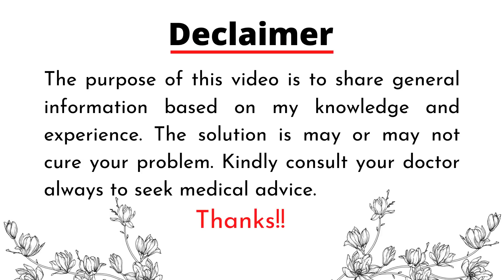garbhavstha me kesar | saffron during pregnancy | kesar dudh | benefits of saffron in pregnancy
How to eat, when to eat, how much to eat saffron during pregnancy,
all about fact and myth about kesar (saffron) during pregnancy.
kesar k fayde or nukshan,

topic: garbhavstha me kesar | saffron during pregnancy | kesar doodh | benefits of saffron in pregnancy

to know more information about Garbh Sanskar, Pregnancy, Parenting, Baby care join our Whatsup Group for many Updates.